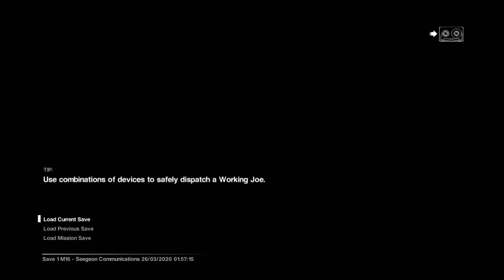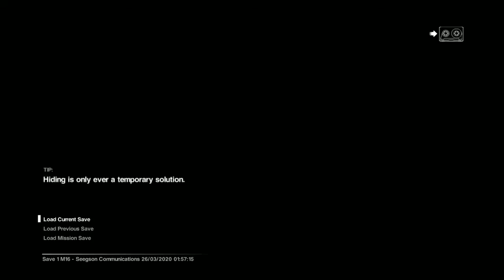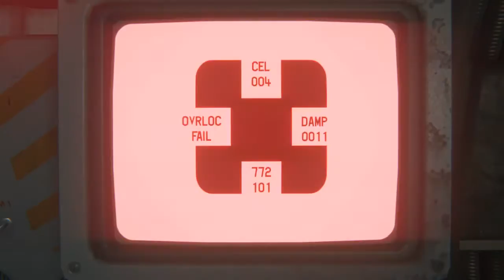Alien: Isolation - Story (Hardest Difficulty) PART 18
What does Sovastapol have in store this time? Apart from a nightmare, it's going to throw something else at me.